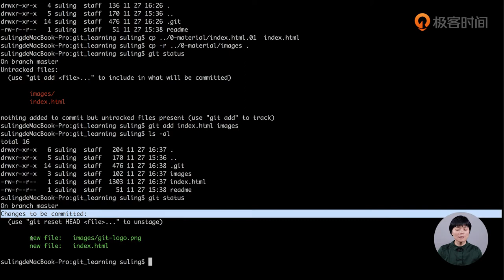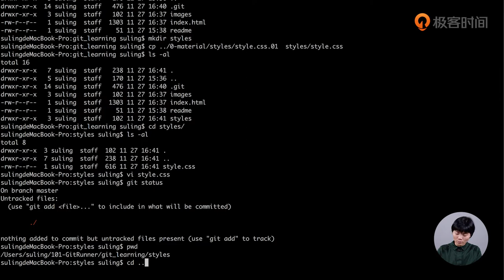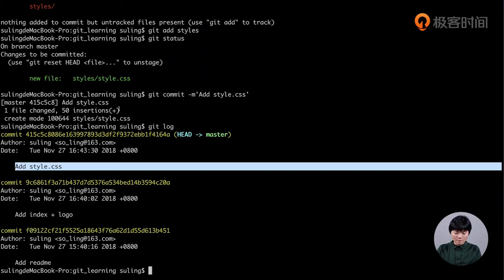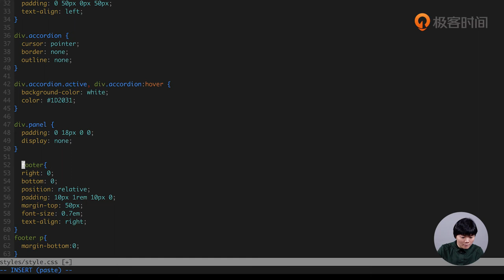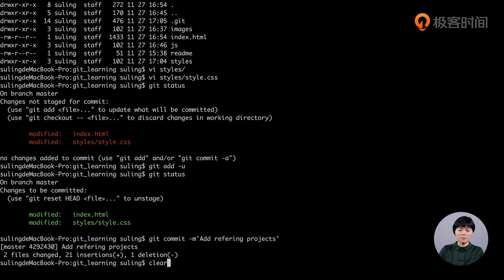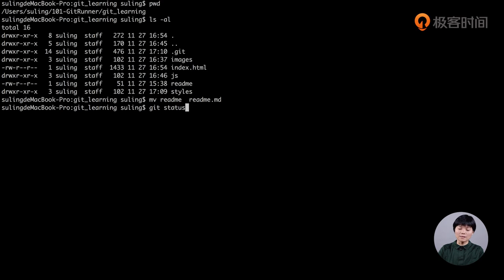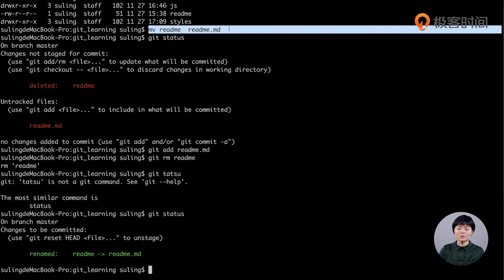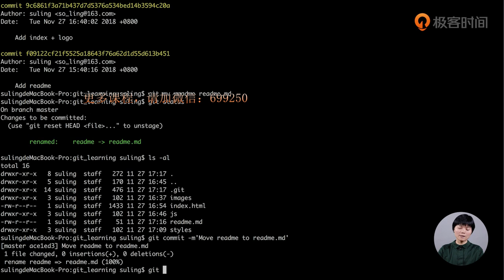《玩转 Git 三剑客 》 Vol.2 Git基础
05：通过几次commit来认识工作区和暂存区
06：给文件重命名的简便方法